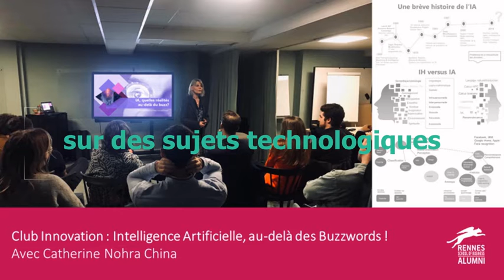Club Innovation - Rennes SB Alumni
🎬 Rémi RIVAS, responsable du Club Innovation, vous parle de ses actions pour la communauté.